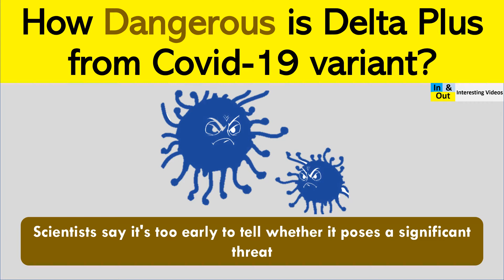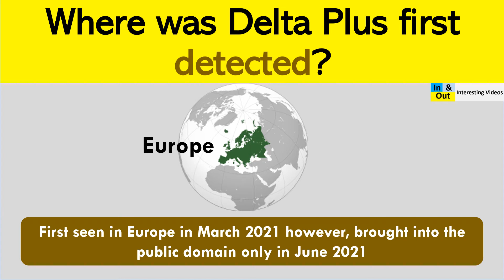What Is Delta Plus Covid 19 Variant? How dangerous is Delta plus? Important Things You Need To Know!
What is the Delta plus Covid-19 variant?
Delta plus is a new variant of the SARS-CoV-2 coronavirus formed due to a mutation in the Delta strain of the virus

How dangerous is 'Delta Plus' from the earlier Covid-19 variant?
Scientists say it's too early to tell whether it poses a significant threat

How Contagious is Delta plus Covid-19 variant?
Studies showed that spreads more easily, binds more easily to lung cells

Covishield, Covaxin effective against Delta variant?
Covaxin and Covishield are effective against variants of coronavirus like the Alpha, Beta, Gamma and Delta

Where was Delta Plus first detected?
First seen in Europe in March 2021 however, brought into the public domain only on June 2021

Where does India stand?
Delta plus is still low in India. Delta remains the dominant variant in the country as of now.

Where all has it been found?
As of June 16, at least 197 cases had been found from 11 countries — Britain (36), Canada (1), India (8), Japan (15), Nepal (3), Poland (9), Portugal (22), Russia (1), Switzerland (18), Turkey (1), United States (83)